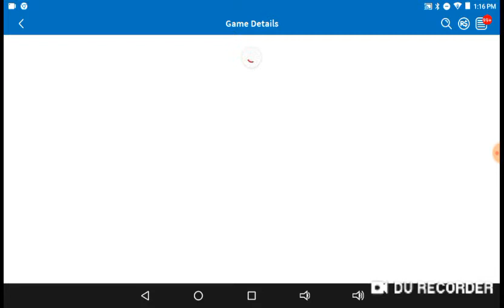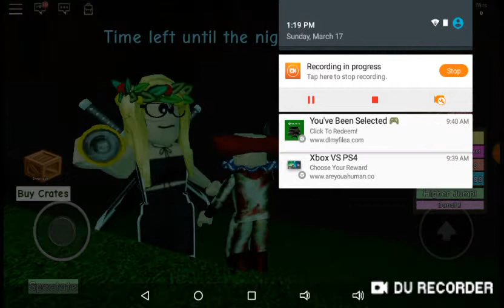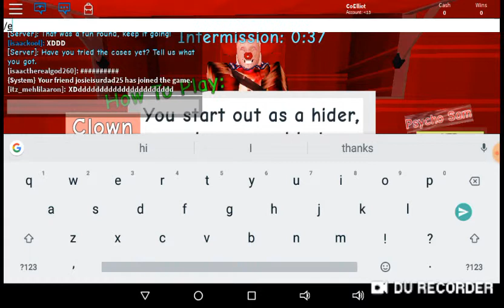Clown killers reborn!